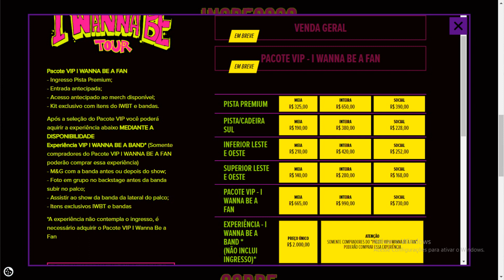I WANNA BE TOUR - Bora compra os ingressos (Simple Plan, Fresno, Pitty...)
I Wanna Be Tour no Estádio Nilton Santos com atrações como Simple Plan, Pitty, Nx zero, Fresno e muito mais serão 2 palcos com muita música confira tudo nesse vídeo.

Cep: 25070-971